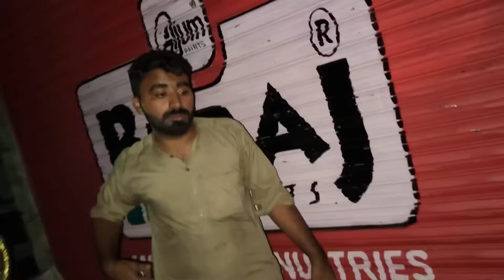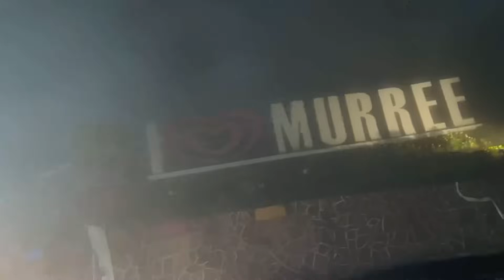Jungle Mein Live Lion ( شیر ) Dekha 😱 Balakot Mein Fight Ho Gayi 😠